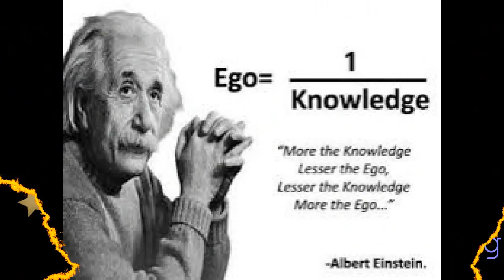ANGER MANAGEMENT TALK SHOW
Anger Management ♪ ♫ ♦ sure you wanna blow some steam, what the most effective away at work/home, to keep a cool mind alive,.

Actress: Michelle Toh

1)This video has no negative impact on the original works (It would actually be positive for them)
2)This video is also for teaching purposes.
3)It is not transformative in nature.
4)I only used bits and pieces of videos to get the point across where necessary.

motivation videos
inspirational videos
best motivational videos
inspiring videos
motivational clips
most inspirational videos
motivating videos
inspirational clips
video motivation
motivational tapes
best motivation
motivational speakers
motivational speech
sales motivation
employee motivation
motivational clip
tips on anger management
talk show on anger management
control your stress level
self help
hostel work environment
i feel statement
medication for anger management
books on  anger management